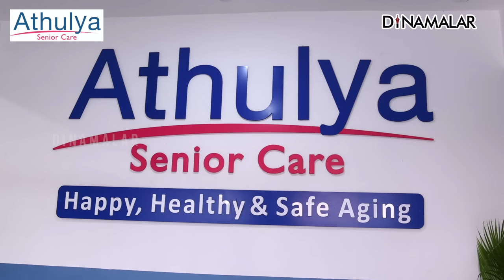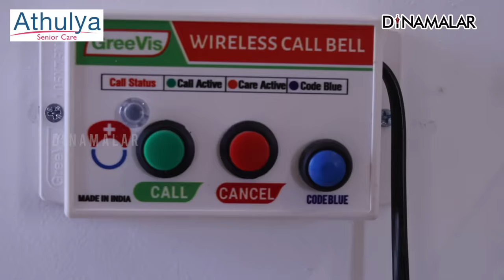முதியோரின் அமைதியான வாழ்க்கைக்கு உதவும் இல்லம் | Athulya Assisted Living | Senior citizen care